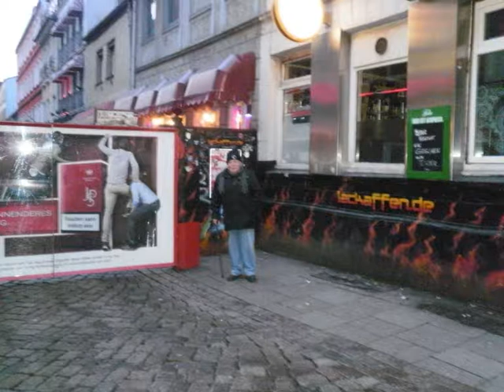Hamburg Reeperbahn 2014